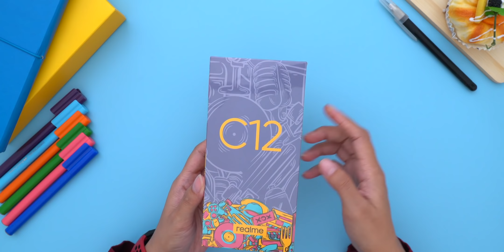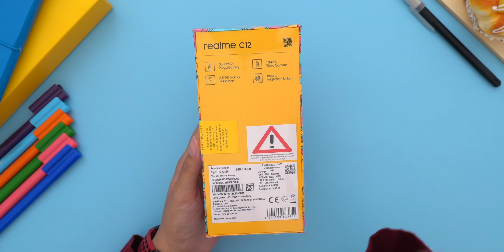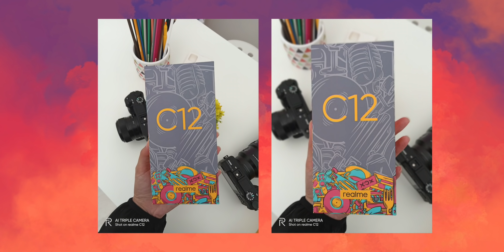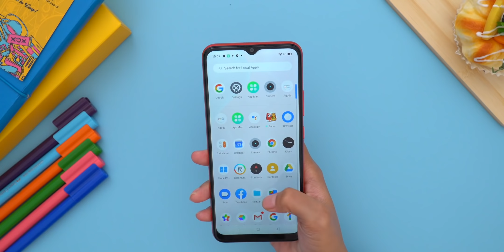Unboxing Realme C12 Indonesia